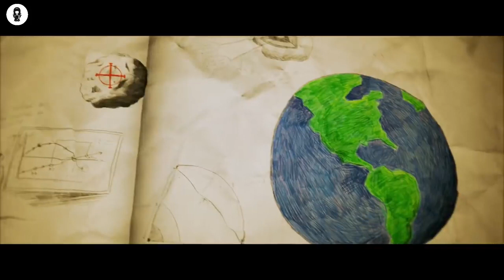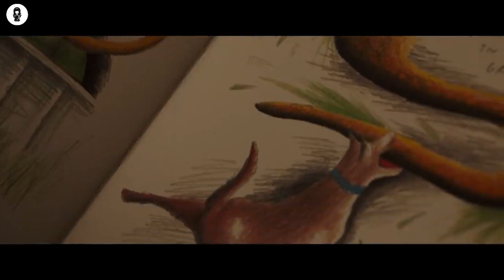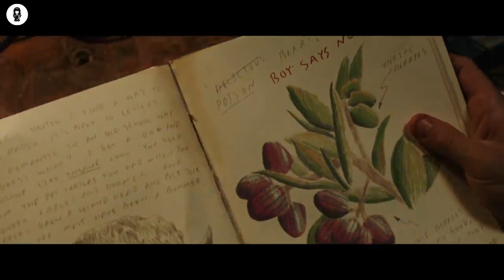Cold - Blooded Animals Mutate Into Large Monsters Killing Humanity ! || MOVIEPUB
Forced to live underground after an apocalypse, a boy decides to venture out of his colony in order to reunite with his girlfriend.

Director: Michael Matthews

Starring: Dylan O'Brien; Jessica Henwick; Dan Ewing; Ariana Greenblatt; Michael Rooker